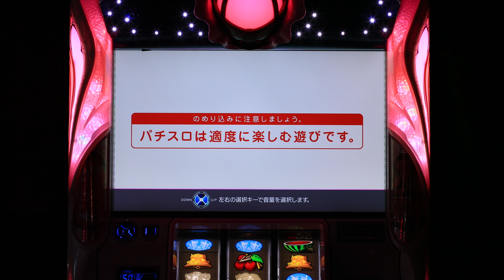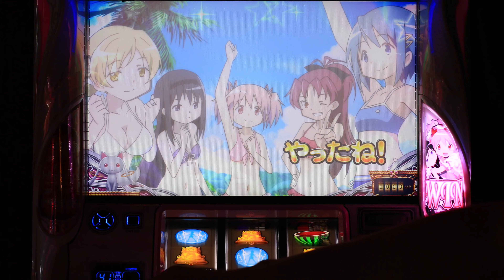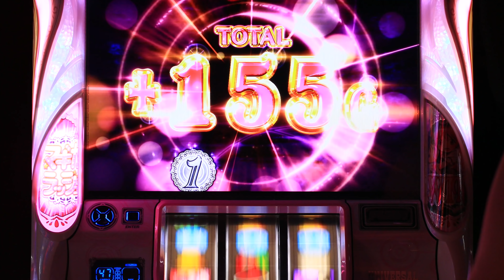フリーズした後に何度か電源切るとコウなった。まどマギ2魔法少女まどかマギカ2